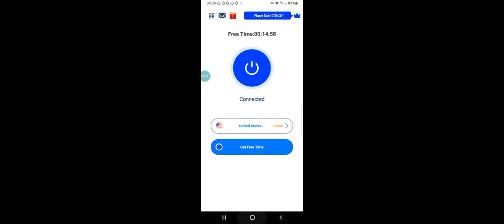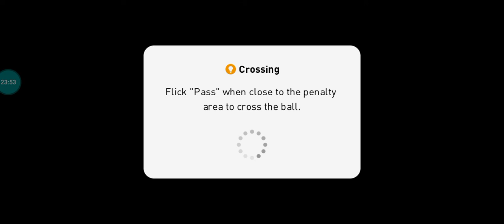eFootball PES 2021 Mobile Reta Final